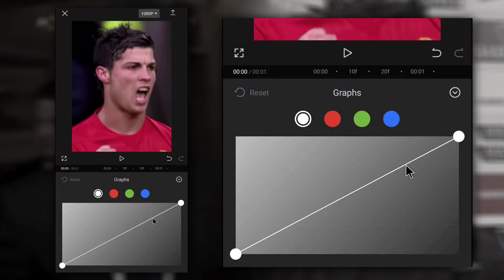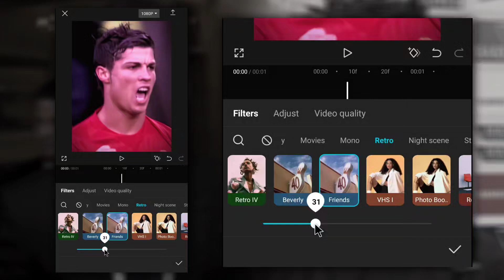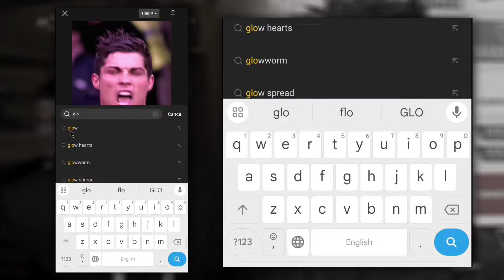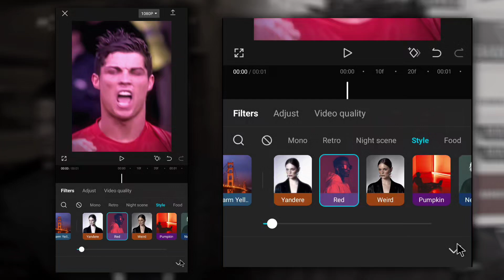Capcut | How To Make CC Like Ae On Capcut (No Capcut Pro)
Support me for more 🫂

Today I'm gonna show you how to make cc like after effects on capcut so easily so don't miss this video

Watch:     • Lost Sky - Dreams pt. ...

Watch:     • Different Heaven & EH!...